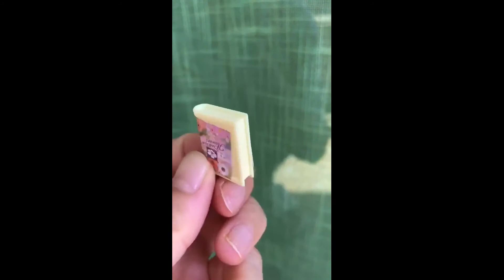doll house accessory